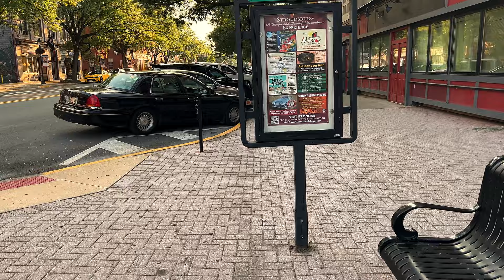Main St | Stroudsburg Pa